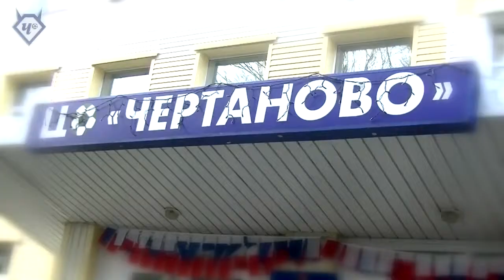М. С. БУРЕНКОВ о ПЕРВОЙ ЧАСТИ Первенства России 2-го Дивизиона (Центр)